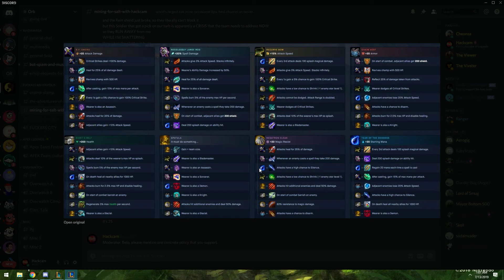Karthus One Shots an Entire Team